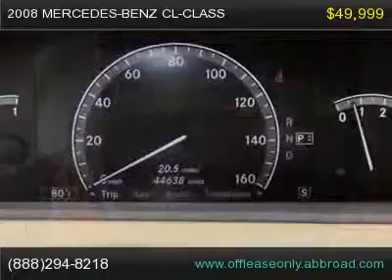2008 Mercedez Benz CL-Class, Car for Sale Florida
Vehicles For Sale In Florida
2008 Mercedez Benz CL-Class